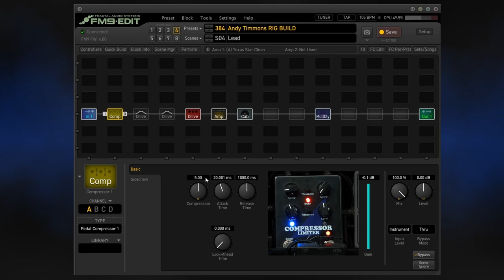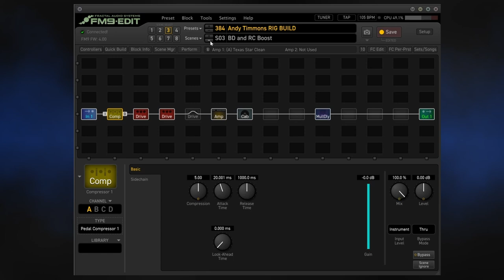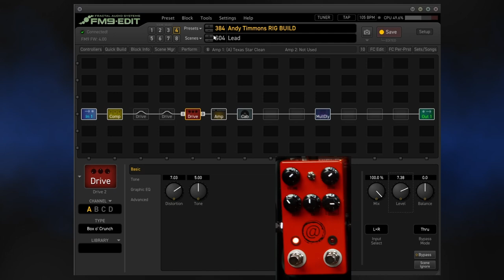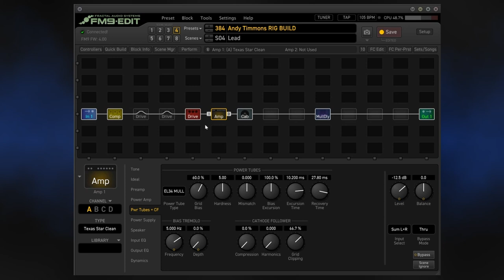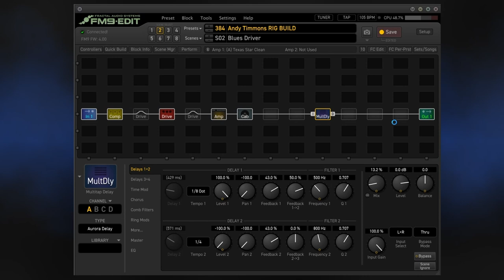Andy Timmons Tone for Fractal Axe FX 3, FM9 and FM3